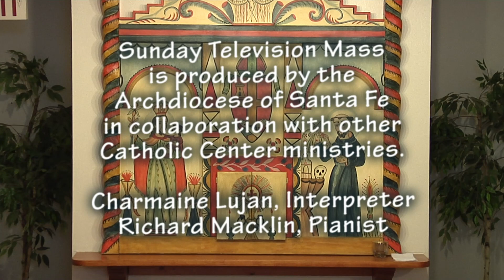Fourth Sunday of Advent